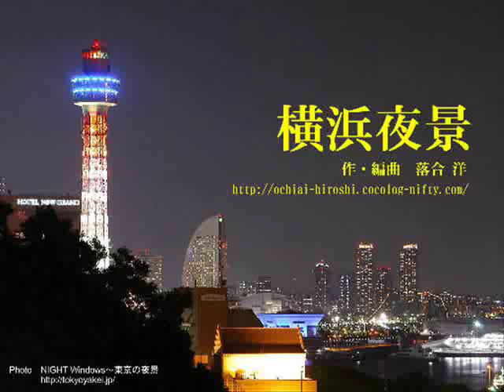癒し系アコースティックギターインストルメンタル ～横浜夜景／落合洋～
横浜の夜景をイメージした哀愁たっぷりのインストルメンタルです。
作編曲／落合洋